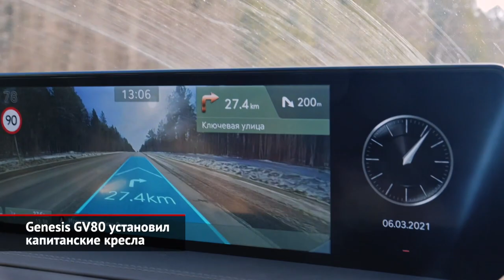Genesis G80 c дизелем, шестиместный Genesis GV80 и российский Kia Sportage | Новости с колёс №1888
На российском рынке стали доступны новые версии автомобилей Genesis «восьмидесятой» серии, продажи которых начались год назад. Так, седан Genesis G80, что прежде оснащался только бензиновыми моторами, а сейчас разжился 200-сильным турбодизелем 2.2. Такие машины имеют восьмиступенчатый «автомат» и полный привод. Для дизельного седана предлагаются те же комплектации, что для четырёхцилиндровых бензиновых машин. Цены тоже одинаковы — от 4,2 млн ₽. Добавим, что премиальный «кореец» набирает популярность. В прошлом году спрос на «восьмидесятку» вырос на 66%! Правда, в абсолютных показателях результаты довольно скромные: своих владельцев нашли чуть более шестисот автомобилей.

У родственного кроссовера Genesis GV80 изменилось оснащение. Так, из гаммы исключена топовая версия Elite. Но обивка сидений кожей наппа, доводчики дверей, адаптивные фары и продвинутый круиз-контроль стали достоянием более скромных версий. Также создан вариант Royal, где вместо трёхместного дивана сзади стоит пара раздельных кресел, а для их пассажиров установлены девятидюмовые индивидуальные дисплеи. За 100 тысяч рублей доплаты можно заказать трёхрядную компоновку. Добавим, что среди премиальных одноклассников капитанские сиденья на втором ряду предлагает только Volvo XC90.

Калининградский завод «Автотор» начал сборку кроссоверов Kia Sportage нового поколения. Степень локализации будет минимальной, так как проект подразумевает крупноузловую технологию производства. Это значит, что из Южной Кореи приходят комплектные кузова, силовые агрегаты, а также узлы шасси. Всё это собирается воедино, после чего машины получают российский VIN. Стартовая цена объявлена под занавес прошлого года. Напомним, за новый Sportage планируют просить минимум 2,33 млн ₽. Впрочем, продажи должны начаться только во втором квартале, а значит, даже начальная цена может измениться. Все комплектации будут опубликованы, ориентировочно, в апреле. Добавим, что сборка Спортейджа на «Автоторе» будет длиться около года. А в 2023 году кроссоверы Kia Sportage и Hyundai Tucson переедут на новый завод Hyundai — это бывший конвейер GM, что расположен в Санкт-Петербурге.

00:00 Genesis G80 перешёл на дизельную тягу
00:50 Genesis GV80 установил капитанские кресла
01:34 Kia Sportage оформил временную прописку